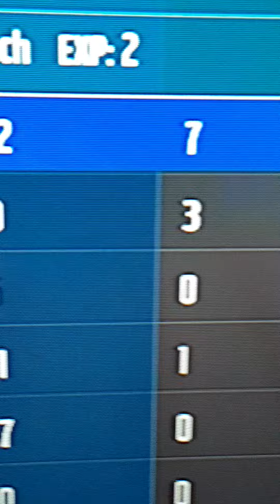I broke a world record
lol madden 18